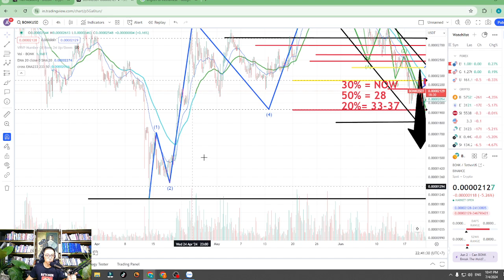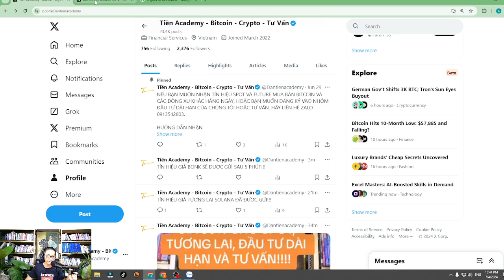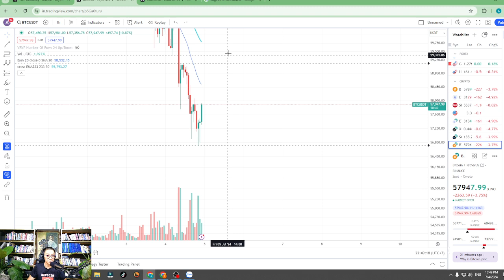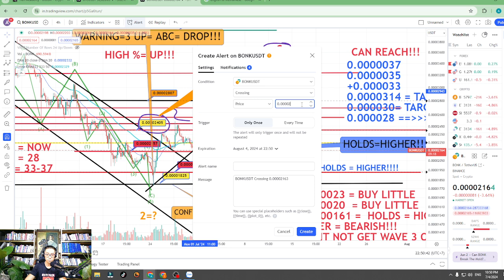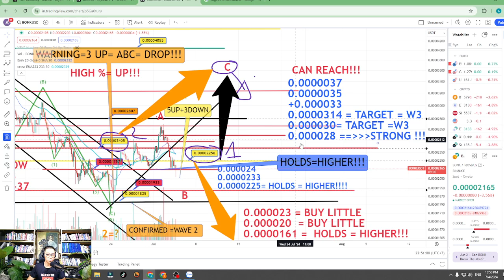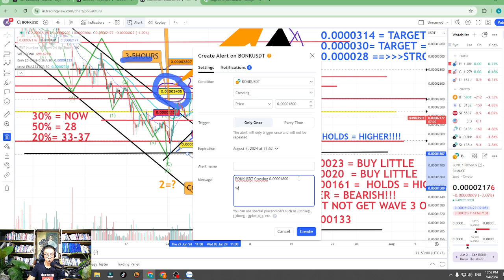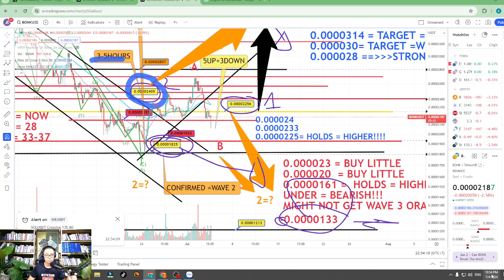VIDEO TÍN HIỆU BONK 10:40 PM NGÀY 4/07/2024